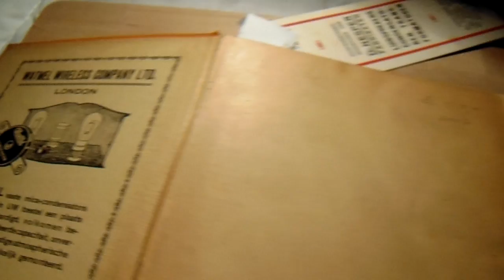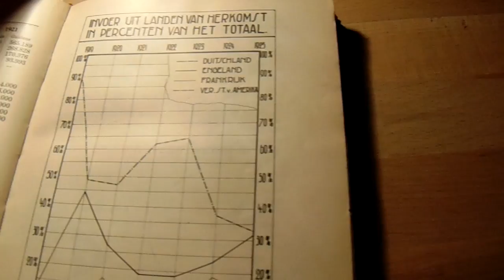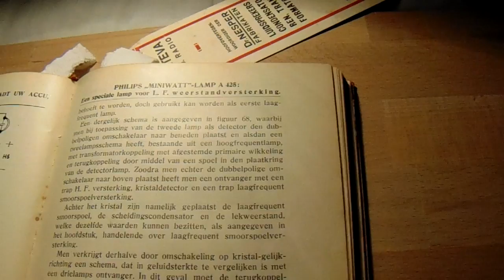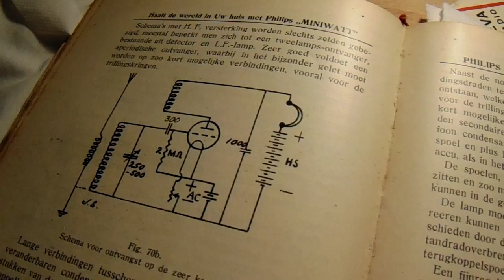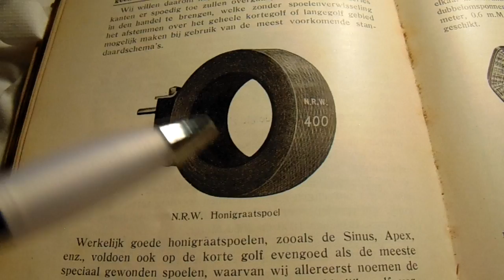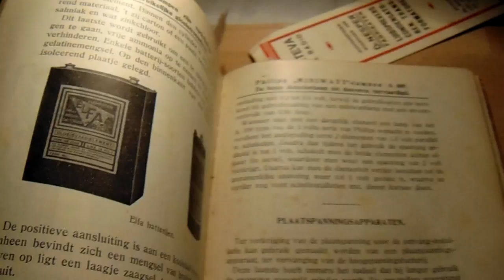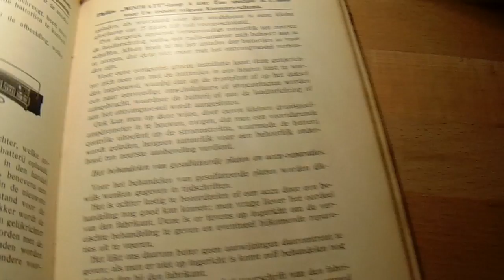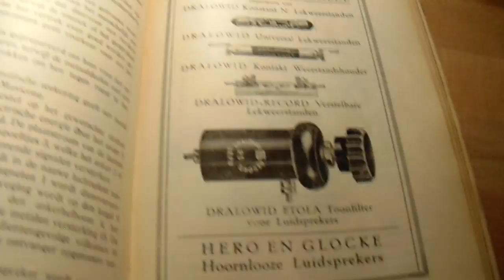The radiobook for trade, amateurs and listeners Netherlands approx 1920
Correction to the video: Max Polak was NOT an inventor from the radio in the 1920's in the Netherlands. His role was different. Sorry for this wrong info. Video about the radio in the 1920's in the Netherlands, based on the book" het radioboek voor den handel, amateur en luisteraar" by engineer J. Schiere. The radio was -in those days- purely experimental and everyone (you had to be handy, of course) could make a radio. The old tube circuits from the 1920's in this book are still usable nowadays, especially on medium wave (600 KHz - 2 MHz) and only on AM modulation, FM modulation was not used in those days. Much More info & links to modern electronic schematics from all kinds in my channel trailer ""Radiofun232 on You Tube"". link is

Correction : I say ECC 18 but I mean ECC 81 (!) (double triode European)